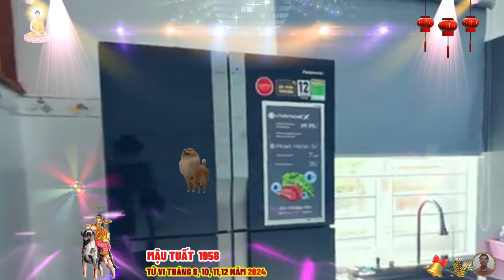☯ Chấn Động Sự Thật Bất Ngờ 4 Tháng Cuối Năm 2024 MẬU TUẤT 1958 Phật Độ HẾT KHỔ ĐỔI ĐỜI CỰC GIÀU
vận trình tháng này mang đến nhiều thuận lợi cho mậu tuất, đặc biệt là trong việc phát triển sự nghiệp và tài lộc, tuy nhiên, để tận dụng tốt những cơ hội này, quý vị cần hành động quyết đoán và khôn ngoan.
 công việc.
 đây là tháng cực kỳ thuận lợi để mậu tuất đẩy mạnh những kế hoạch mở rộng kinh doanh hoặc đầu tư vào các dự án mới, tuy nhiên, quý vị cần đảm bảo rằng đã có sự chuẩn bị kỹ càng trước khi quyết định lớn.
 tài lộc.